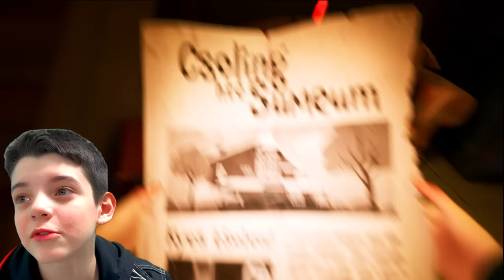Joguei HELLO NEIGHBOR 2 pela PRIMEIRA VEZ - Piero Start Games